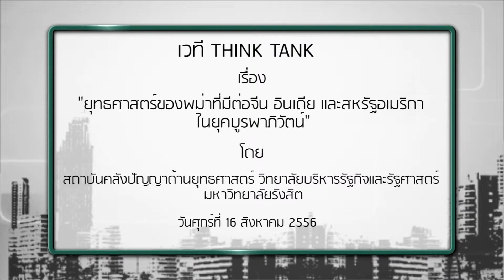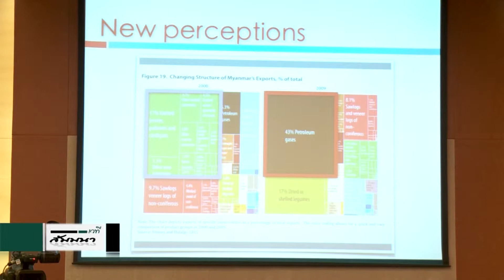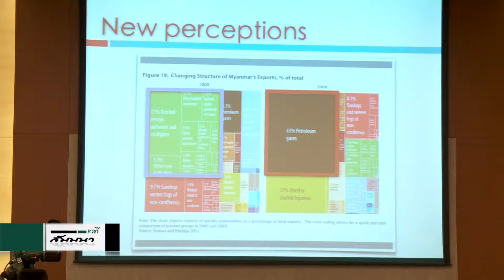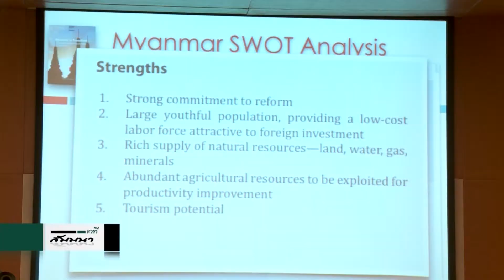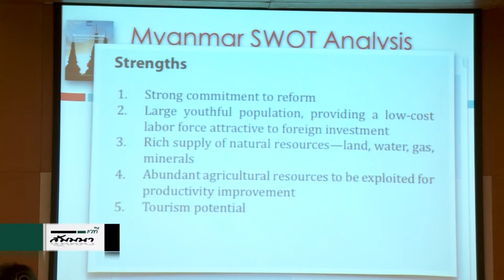ยุทธศาสตร์ของพม่าที่มีต่อจีน อินเดีย และสหรัฐอเมริกา ในยุคบูรพาภิวัตน์ 3/4